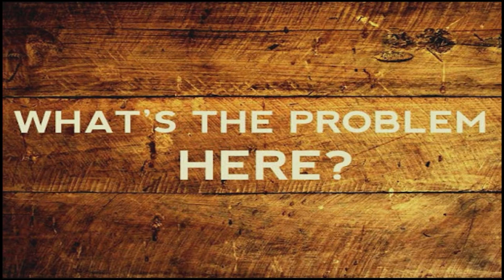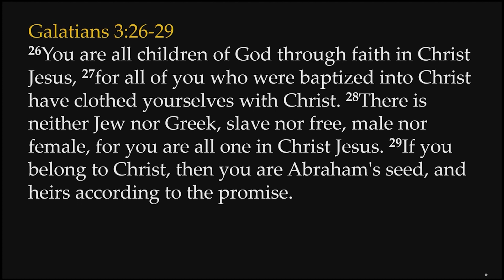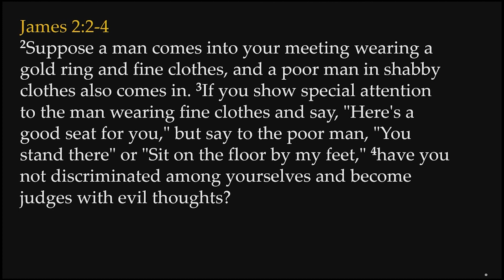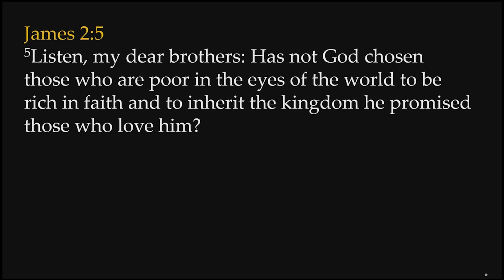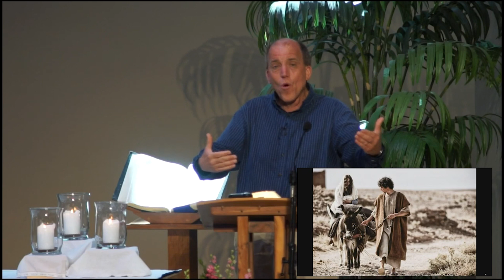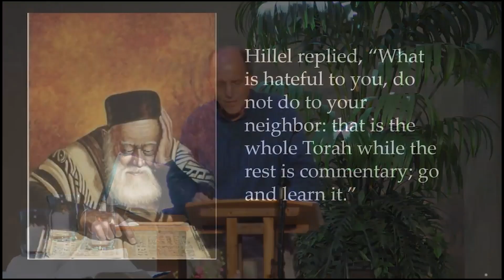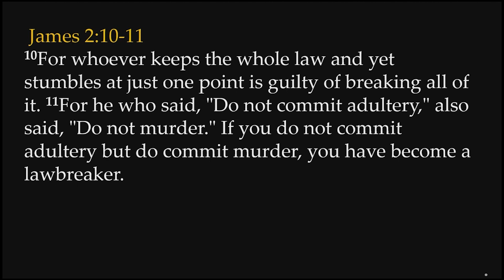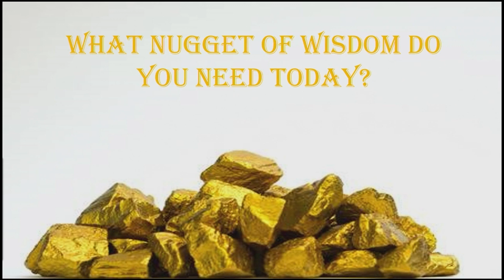Sermon James 2:1-13: Nuggets of Wisdom Rev. Tom Stephen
Preached on May 3, 2020, in the midst of the Covid-19 Coronavirus pandemic, this sermon will highlight four nuggets of wisdom that will help you experience the abundant life that God has for you.

If you have ever felt on the outside of faith, this sermon is for you.  And if you've ever seen yourself keeping people out, get ready to see just how wrong that is.